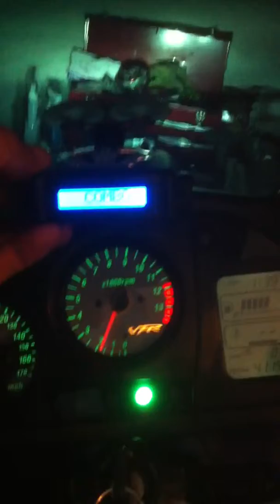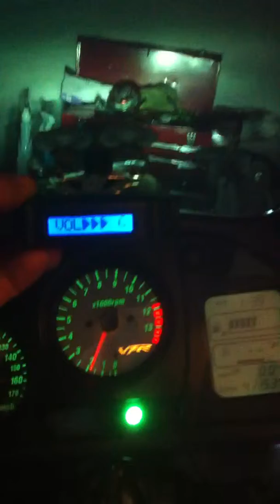PatTheDream Vfr 11/11/2011 We ain't goin nowhere!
Vfr radar install